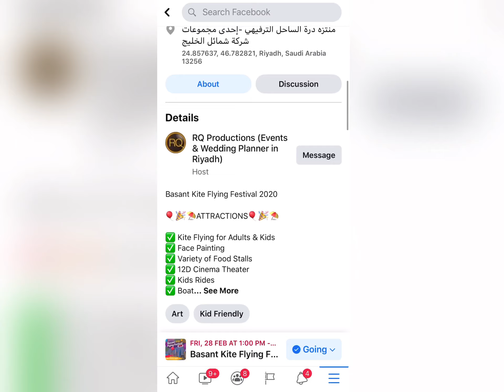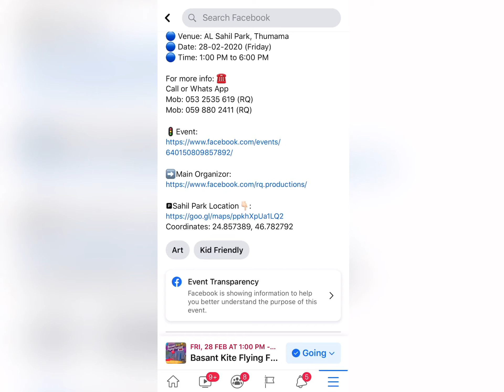THE BIGGEST ASIAN FESTIVAL OF SAUDI ARABIA | BASANT PATANGBAZI KITE FESTIVAL | ARE YOU READY ASIANS?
In This Video You Will See The Collaboration Of Best Vloggers Around THe Kingdom.
We Are Telling About The Event That Is Happening This 28th February In Riyadh.

Basant Kite Flying Festival 2020

🎈🎉⛱ATTRACTIONS🎈🎉⛱

✅ Kite Flying for Adults & Kids
✅ Face Painting
✅ Variety of Food Stalls
✅ 12D Cinema Theater
✅ Kids Rides
✅ Boating for Adults
✅ Quizzes, Games, Raffle Draw

Passes Details:
🚩Adult: 35/-SR (Entry Fee Only)
🚩Kids: 15/- SR upto 10 yrs (Below 7 yrs free)
👬👫(Families Only)👫👬

🔵 Venue: AL Sahil Park, Thumama